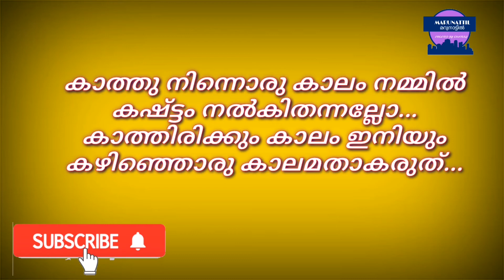Thiruvonam malayalam kavitha തിരുവോണം കവിത മലയാളം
Thiruvonam malayalam kavitha onam latest poem padhyam watsup status onam song ona pattukal puli kkali ona sadhya marunatil